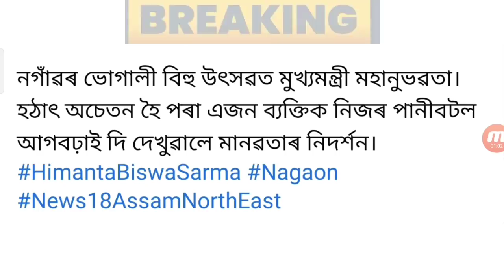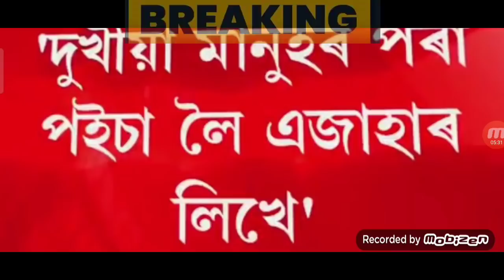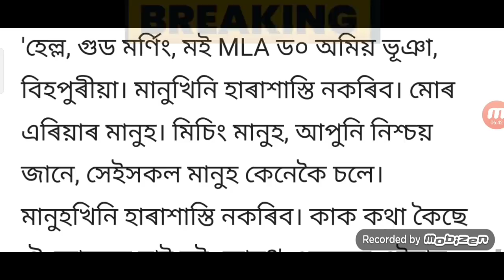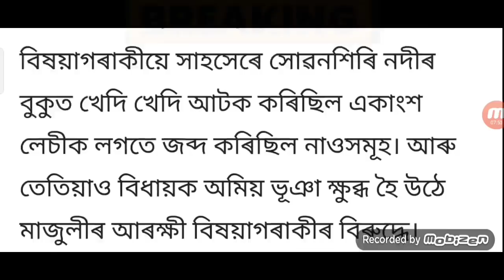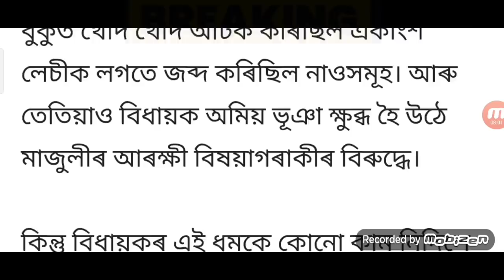Assamese Big News Today | Top Assamese News 16 January | Asaam Lockdown | Exam Cancelled